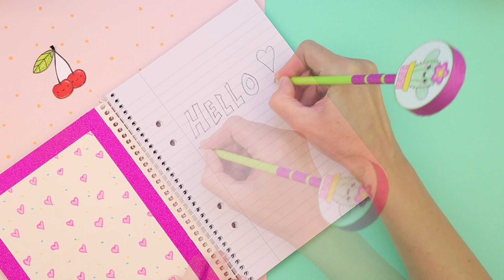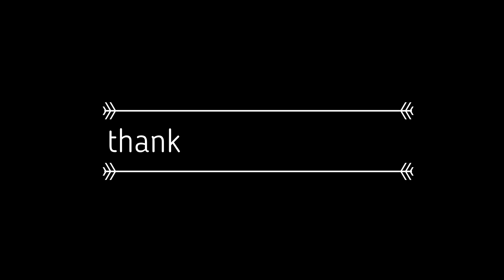DIY How to make a cute kawaii notebook.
Back to school like a boss. DIY your own cute notebook. It's easy and fun. A perfect handmade gift for someone you love. Template down below.